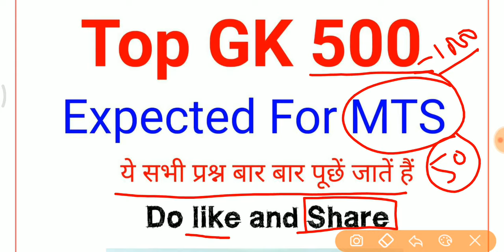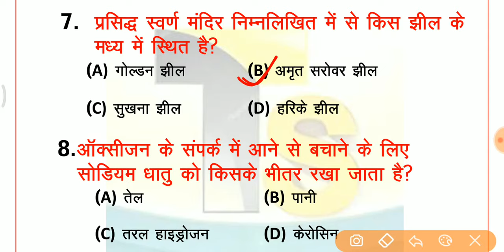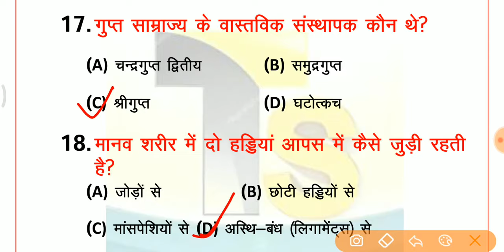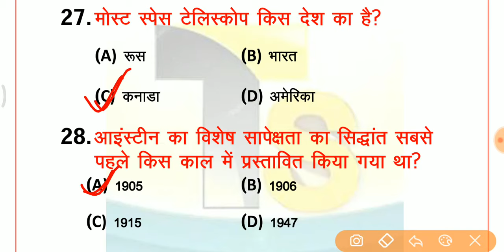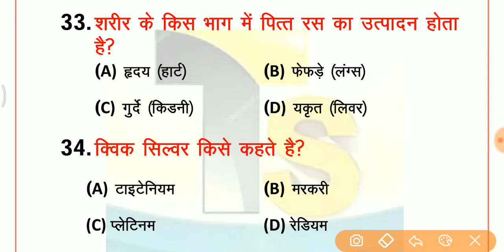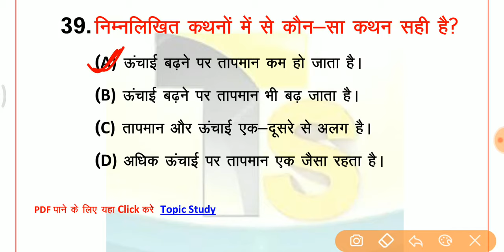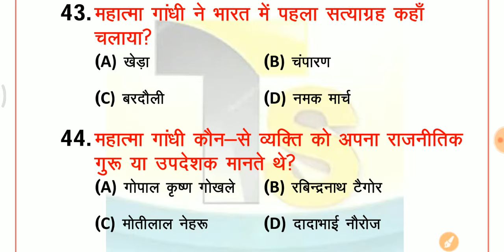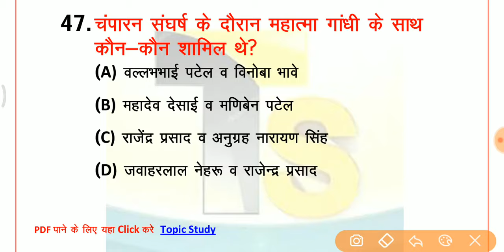GK in Hind// top 500 MCQs for railway NTPC, group D, MTS etc..Saurabh sir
*Topic Study*

✿ Morning Shows :-
06:00 am - Daily Current Affairs MCQ’s by Kush sir
7:00 am - The Current Affairs show by Kush sir
7:45 am - Banking Bites by Kush sir
8:00 am - The Hindu Editorial show by Anchal ma’am
8:45 am - The Vocabulary Show by Anchal ma’am

✿ Shows for Banking Exams
10:00 AM - The English Gurukul for IBPS PO by Anchal Ma’am
*IBPS RRB PO/Clerk Crash Course*
11:00 am - RRB Clerk Reasoning by Sachin Sir
12:00 pm - RRB PO/Clerk Maths by Sumit sir
1:00PM - RRB PO Reasoning by Radhey Sir

✿ Railways NTPC
02:00 PM - General Science by Kush sir
03:00 PM - Reasoning by Radhey sir
04:00 PM - maths by Sumit Sir

✿ Railways Group D
5:00 PM - General Science by Kush sir
6:00 PM - Reasoning by Radhey Sir
7:00 PM - Maths by Sourabh Sir
9:00 PM - Railway Special GK and Current Affairs questions by Sourabh sir

rrb
rrb general awareness pdf
rrb group d general awareness
 rrb group d ga topic Study
rrb group d ga by Saurabh Malik
group d ga questions by Saurabh Malik
 group d
 group d general awareness
group d topic Study
 important appointments 2019
important appointments for group d
 important appointments in india
important appointments questions
imp appointments

Gk
Gk trick
Gk trick in hindi
General knowledge
 लोक नृत्य
शास्त्रीय नृत्य
भारत के लोक नृत्य
 भारत के शास्त्रीय नृत्य
Gk group D
Classical and folk dance of India
 India dance, Short trick
 Gk short trick easy to remember
Daily Current affairs
Folk dance
 Classical dance